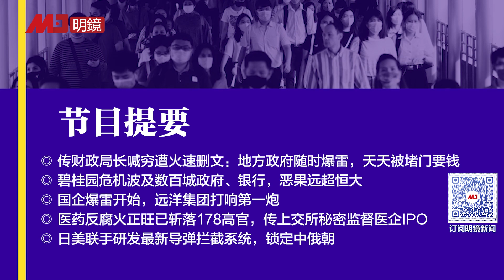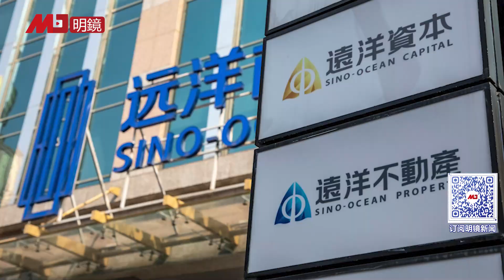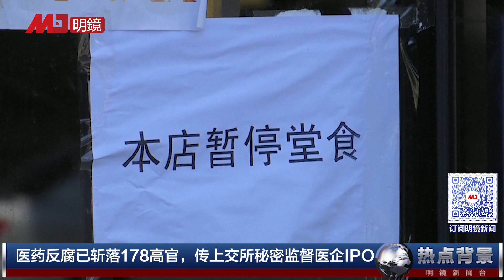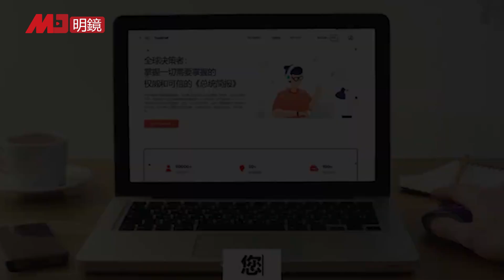国企爆雷第一炮：远洋集团违约停止交易！碧桂园危机波及数百城政府、银行，恶果远超恒大；财政局长喊穷遭火速删文：政府天天被堵门要钱；传上交所秘密监督医企IPO | 热点背景（20230815）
00:35 财政局长喊穷遭火速删文：地方政府随时爆雷，天天被堵门要钱
05:27 碧桂园危机波及数百城政府、银行，恶果远超恒大
11:14 国企爆雷开始，远洋集团打响第一炮
14:03 医药反腐火正旺已斩落178高官，传上交所秘密监督医企IPO
15:75 日美联手研发最新导弹拦截系统，锁定中俄朝

明镜电视
全球新闻，学者评论